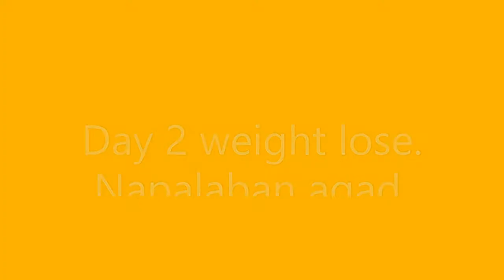May dumayo at napalaban agad ng matindi.. || vlog#16 || Day 2 Pagbabawas nang Timbang.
Mga lods Day 2 nang pagbabawas nang timbang, kaso napalaban agad tayo nang malupet, kaya panuorin gang matapos ang video..

Thank you sa lahat na sumusupport at susupporta pa lang sakin.. Maraming.maraming salamat po. Thank you and god bless you all..😘😘😘

♥♥♥♥ Malaking tulong po iyon sa akin yung supportang ibibigay ninyo.. Maraming.maraming salamat po. Love you all..♥♥♥♥